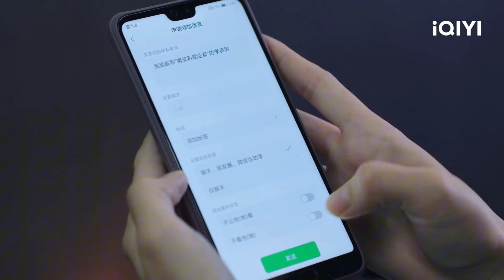Nỗi sợ mất việc của phụ nữ tuổi 30 | THÀNH PHỐ CỦA CÔ ẤY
Diễn viên: Gao Lu, Trương Tịnh Sơ, Baby Zhang
Nội dung phim: Thành Phố Của Cô Ấy kể về sự trưởng thành và những câu chuyện đầy cảm hứng của ba người phụ nữ trung niên nơi thành thị với những tính cách khác nhau đã dũng cảm đối mặt với những khó khăn trong cuộc sống và được sinh ra để hướng về phía mặt trời.